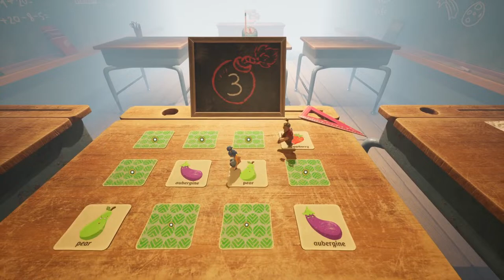It Takes Two: Part 4 VACATION HEROES!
Board games, toys, math tests and arguing parents ahh my youth!!